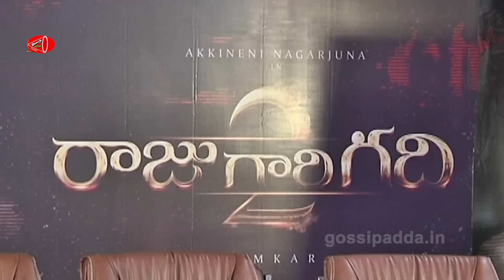Raju Gari Gadhi 2 Review | Nagarjuna Raju Gari Gadhi 2 Movie Genuine Review | Samantha | Gossip Adda